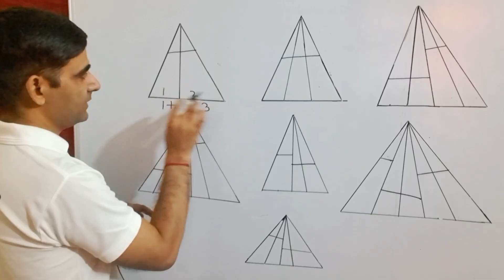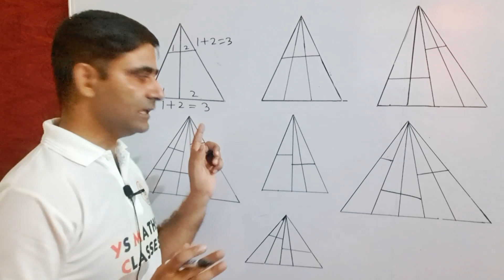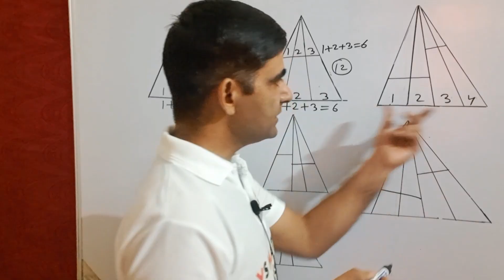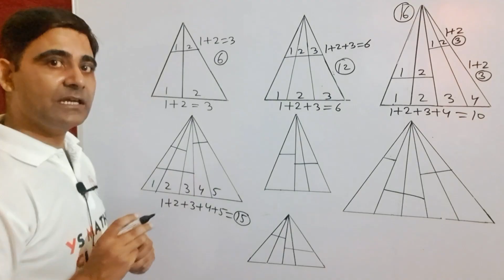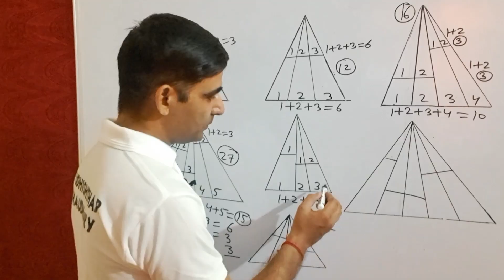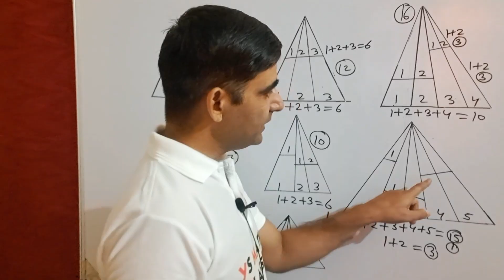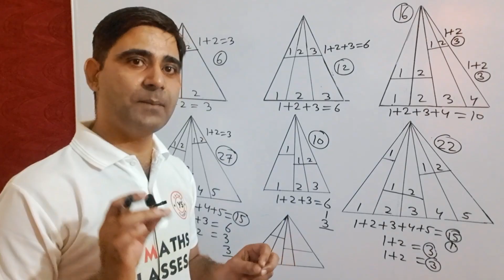Best Trick for Counting Figures | Reasoning | Counting Triangle Reasoning | RRB | Railway | SSC CGL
reasoning tricks,
counting triangles,